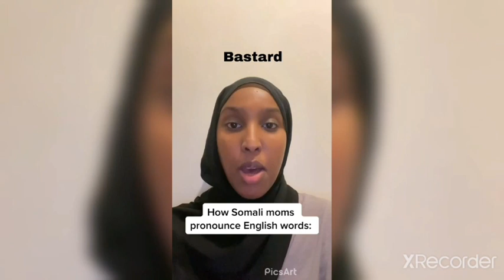Somali tiktok shacdarada aduunka | sharma boy iyo rashid nuur